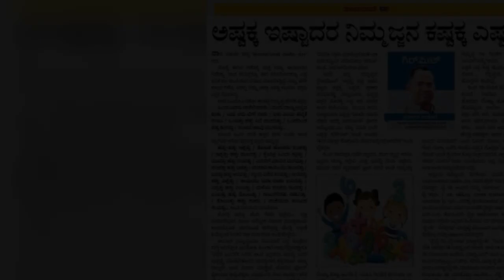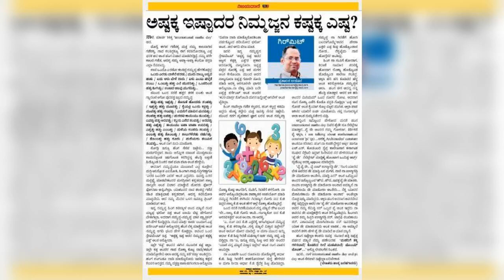International Maths Day.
Written & Narrated by Prashant Adur